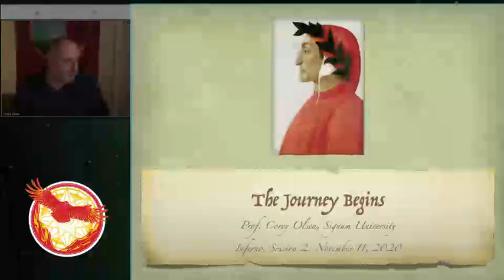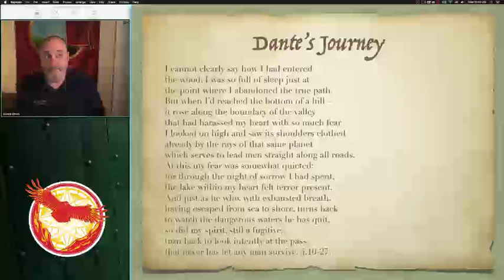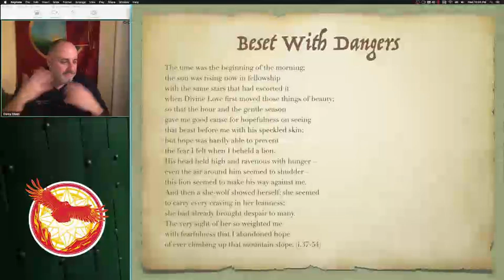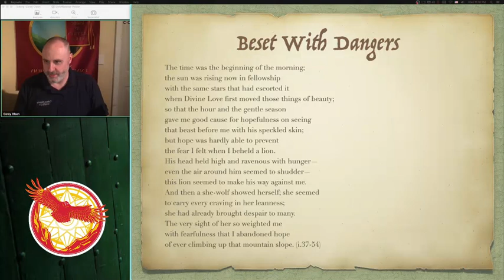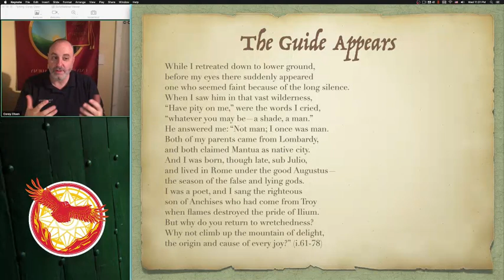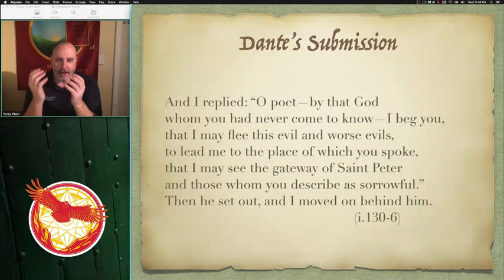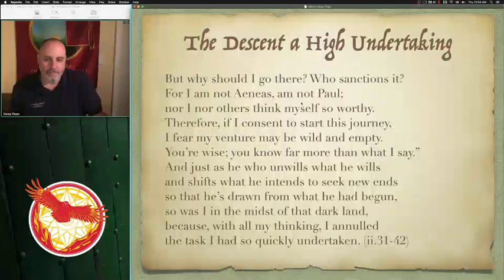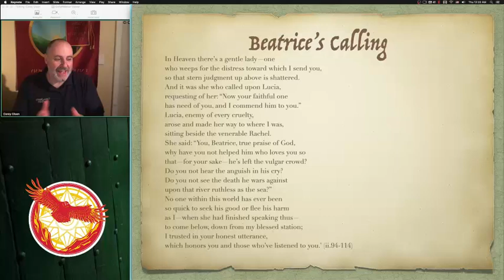Inferno : Session 2 - The Journey Begins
Class Two: where we set the frame, and meet the sun, and identify the scary beasts. And we see that the political, moral, spiritual, and poetical allegories blend and twist and illustrate each other. Can we dig deeper and find more treasures in Dante’s words? Oh, yes. Look how he places one moment in time! He never just says, ‘it was morning.’ No! He must take four lines to place his story in a celestial context with heavenly descriptions. And is that Virgil? And the Virgin Mary? And a host of feminine saints? What help is there for a visionary with second thoughts? Perhaps there is respite in courtly love.

For more information about the Mythgard Academy series on Dante's Inferno,